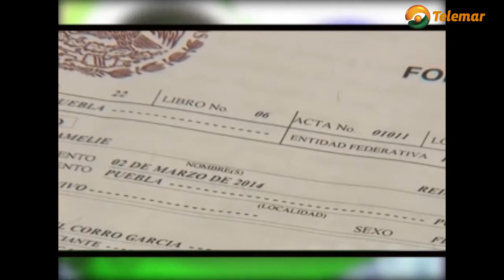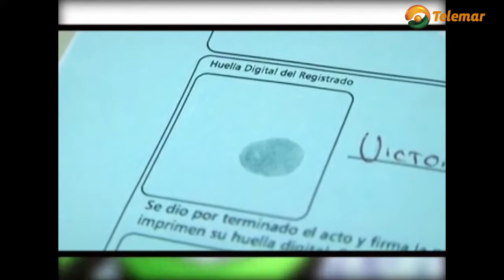¿Sabías que ahora los padres podrán elegir el orden de apellidos de sus hijos?